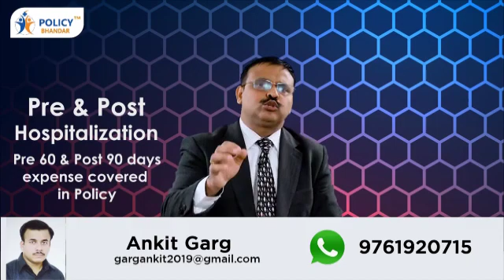ANKIT GARG (LIC & STAR HEALTH INSURANCE ADVISOR)